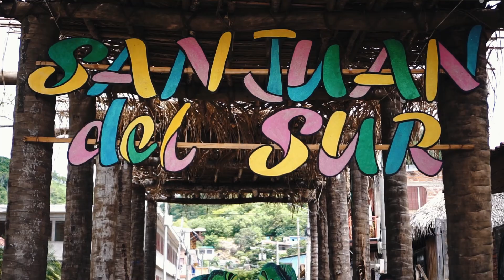TREECASA Resort Nicaragua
Promotional video for Treecasa Resort.

Video by Garna Raditya & Megan Robin Hewitt